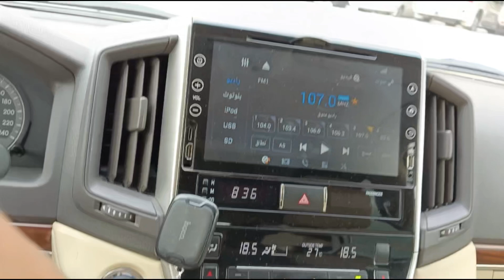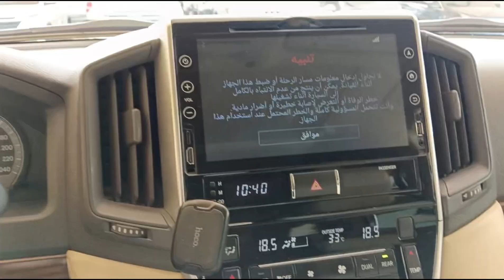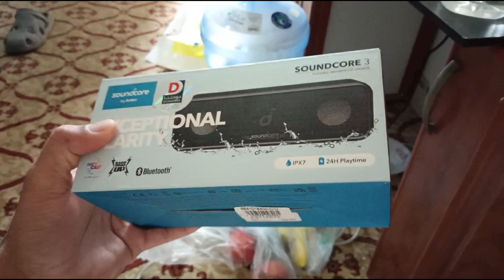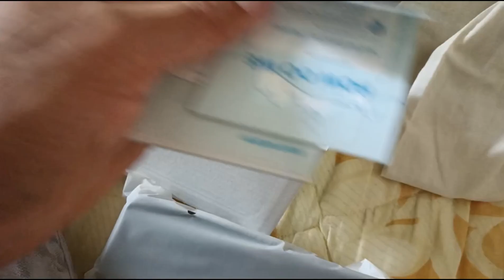Finally after 9 din kam lag Gaya फाइनली 9 दिन बाद काम लग गया। 🤲🤗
Finally after 9 din kam lag Gaya l